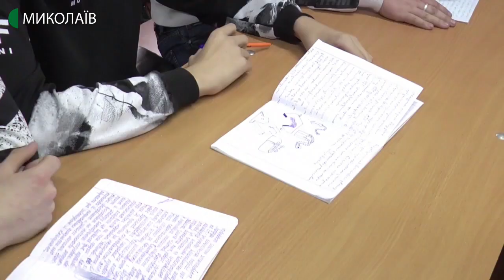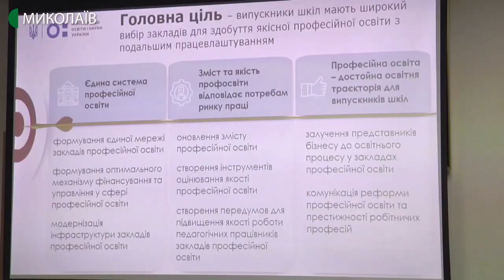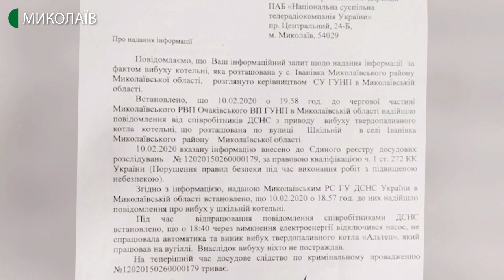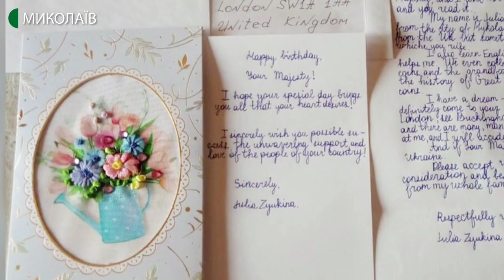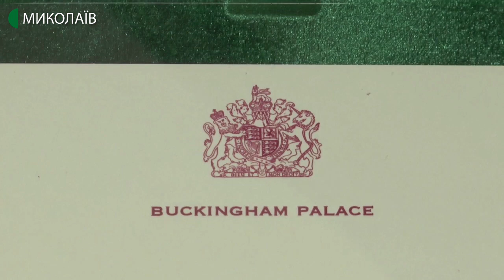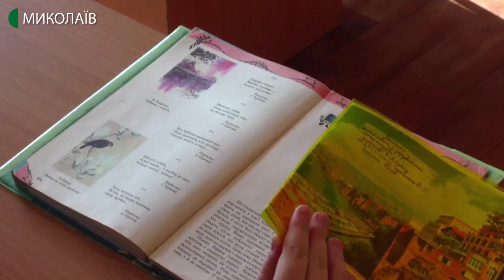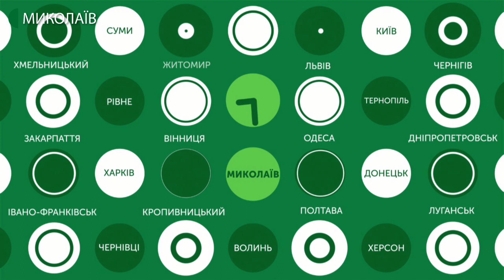04.03.2020. Новини. 13:30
Новини
Інформаційна картина дня (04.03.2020) поглядом кореспондентів телеканалу UA: Миколаїв (випуск новин — 13:30):
- на Миколаївщині немає тестів для перевірки на коронавірус;
- з 2020 року українські коледжі та технікуми почнуть надавати фахову передвищу освіту: готуватимуть молодших бакалаврів та не набиратимуть «молодшого спеціаліста»;
- за фактом вибуху котельні у селі Іванівка Миколаївського району відкрите кримінальне провадження та триває досудове слідство;
- Миколаївська школярка отримала листа від королеви Великої Британії Єлизавети II:
- у березні в Миколаєві проведуть турнір з баскетболу 3х3 серед учнів 10 та 11 класів.